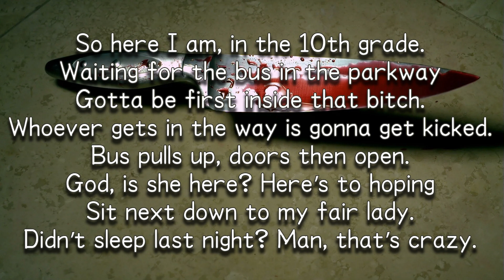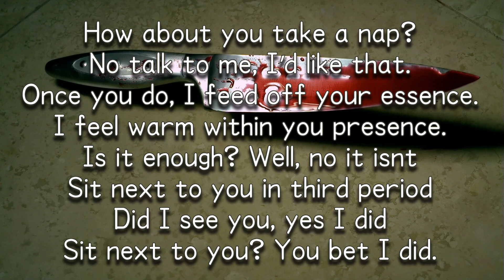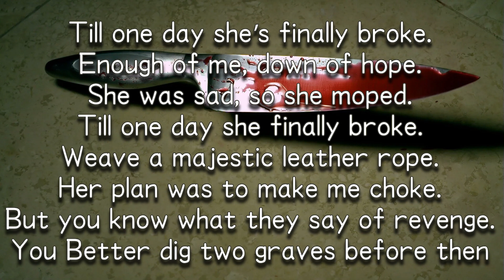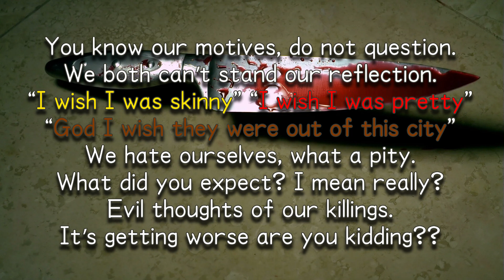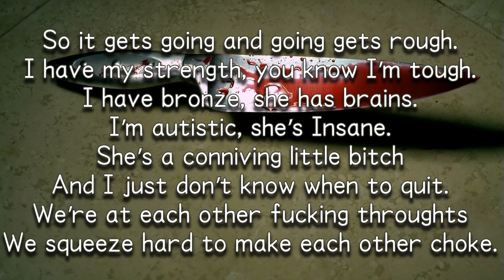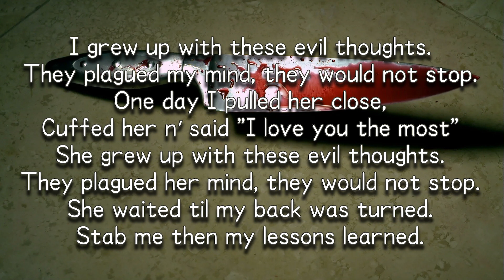Evil Thoughts - The Marineman LP 4